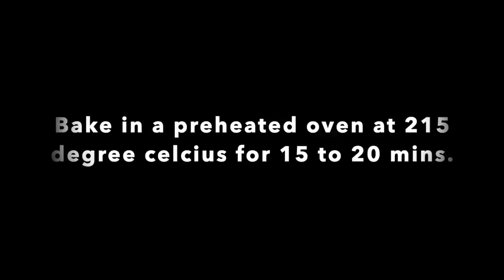Making Veg Puff / Veg Patties | Tibetan Vlogger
Hello Guys,
So, are you guys doing with self isolating at home?
Hope you guys enjoy watching this recipe and if you do try it then do tag me on instagram @tenyigs

Until then take care and stay safe.